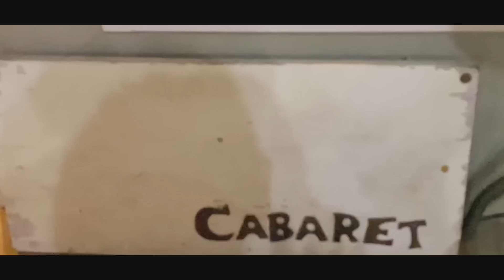止まらない古着屋巡り！ヴィンテージが止まらない！CABARETでお買い物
今回はまたしても古着屋です！

愛知県の岡崎市にある古着屋CABARETさんに買い物に行った様子をお届けします。

Knock on woodさんから古着屋をはしごで向かった先のCABARETさん

アメリカ買い付けのミリタリー物やワーク、スポーツなどのアメカジを中心に揃えられた古着が圧倒的なコスパで提供していただける素晴らしいお店です！

今回も良いものたくさんありすぎて大興奮の買い物となりましたので是非その様子をご覧ください。

ファッションの魅力を共感できる方達に自分のファッションに対しての考えが少しでも伝わり、ファッションによって得られる高揚感で充実した人生を送る事を共に楽しめたらと想っています。

▪︎我々sakuandsassyのブランド and*のinstagram
and_sakuandsassy

▪︎sakuのinstagram
sakurabaggio
→こちらではファッションで感じる日常の高揚感をUPしていきます。

▪︎$assyのX(旧twitter)
sassymouse